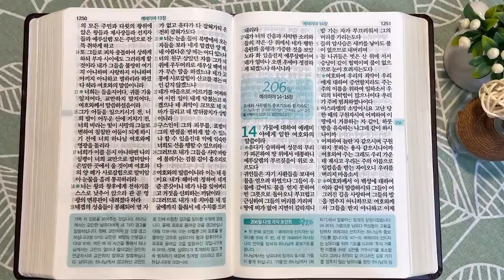유브라데와 세 가지 경고 | 통독성경 205일 | 예레미야 10~13장 | 통박사 조병호의 1년1독 성경통독 | 성경지리와 역사를 통으로